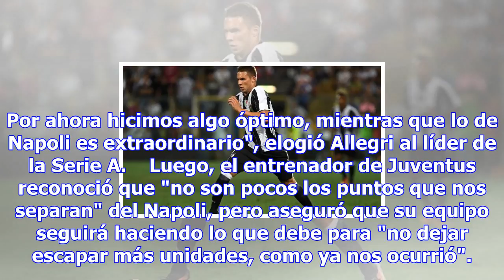El título se define en marzo, allegri - fútbol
Foto Massimiliano Allegri (foto: ANSA) 20:21, 26 nov•TURIN•Redacción ANSA (ANSA) - TURIN, 26 NOV - E...